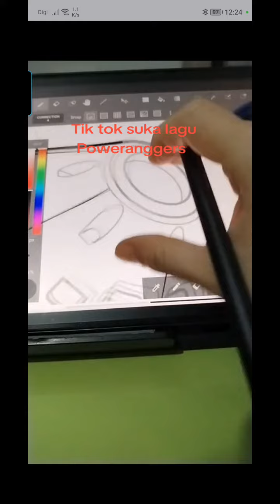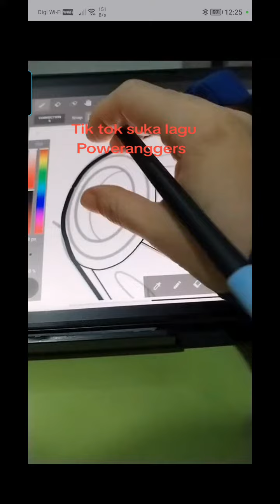kena rakam oleh tik tok